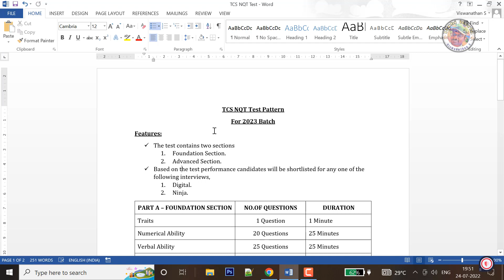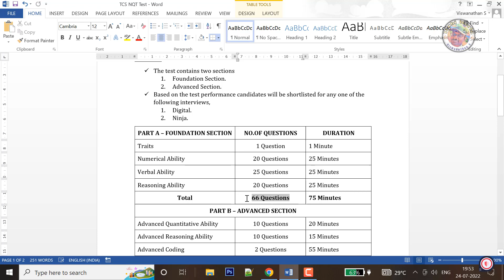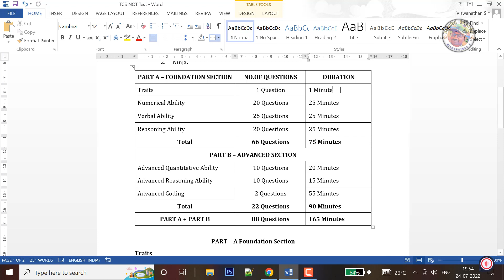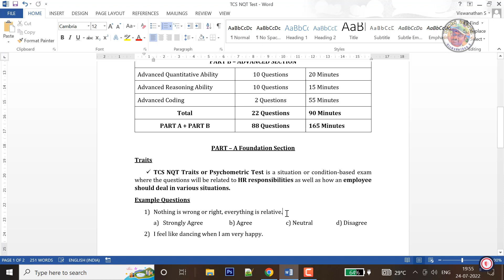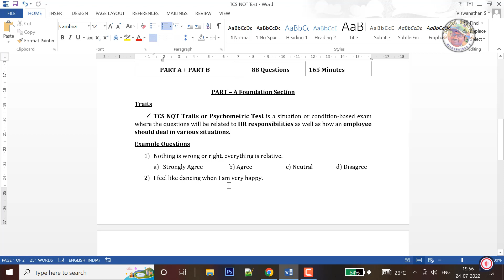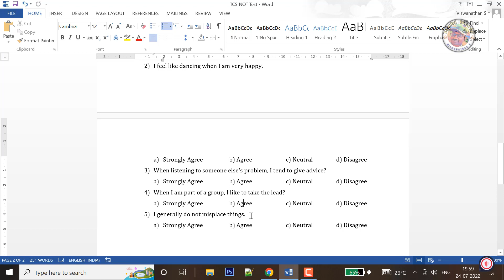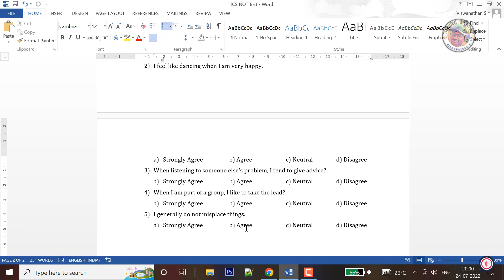TCS NQT Test Preparation | Part 1| Traits | தமிழ்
Techiworld - This video explains the TCS NQT - 2023 test pattern and traits topic.